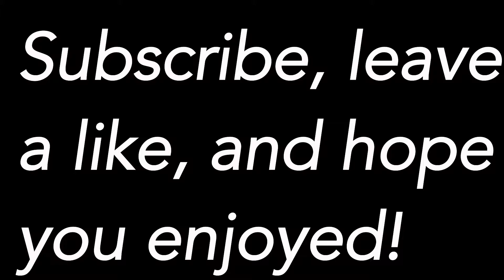Welcome to my new channel! + COD clips :)